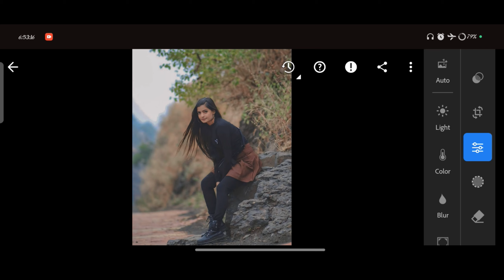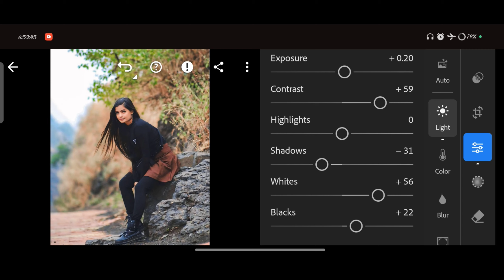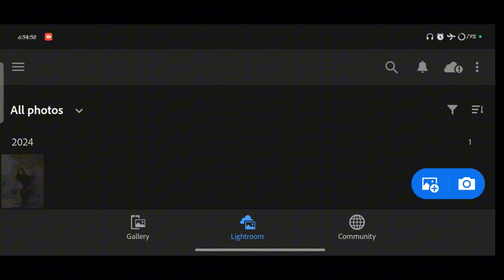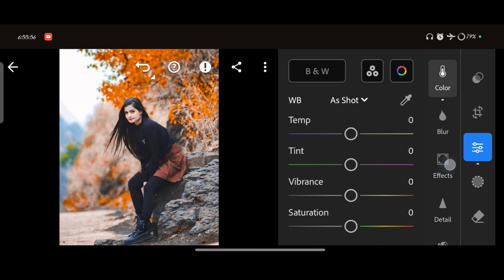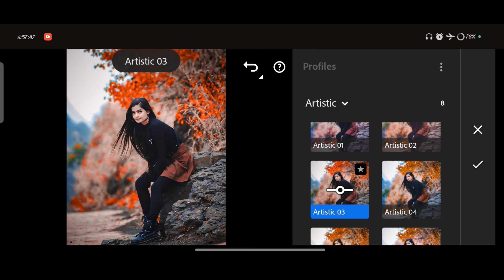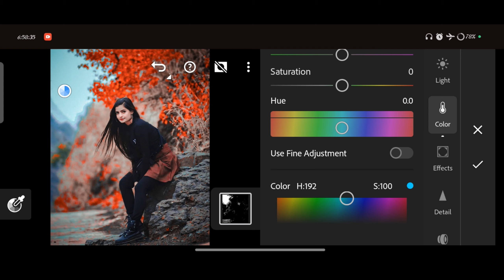Cool Red Tone Lightroom Photo Editing | Lightroom Background Colour Change Photo Editing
Your Queries ✅

lightroom presets
photo edit
adobe lightroom
lightroom editing
lightroom presets
lightroom tutorial
preset download
editing presets
Ir editing
lightroom editing
Ir editing photo
Ir edit
Ir effect
lightroom effect
lightroom mobile
lightroom videos
Ir background
Ir editing mobile
Ir edits
edit lightroom
editing photo
light room
lightroom
lightroom preset
lightroom tone
pencil photo